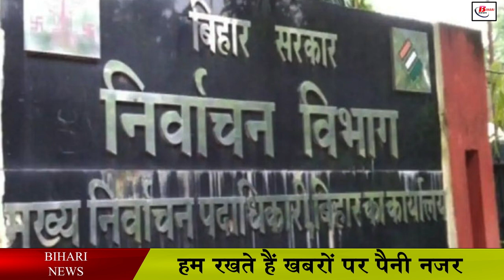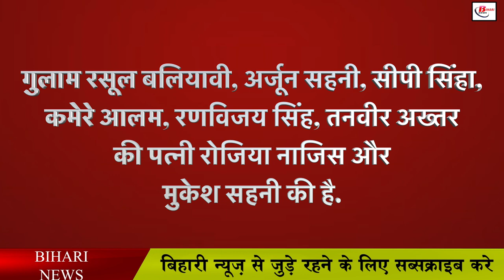MLC के 24 सीटों पर जल्द होगा चुनाव, तैयारी में जुटा आयोग !